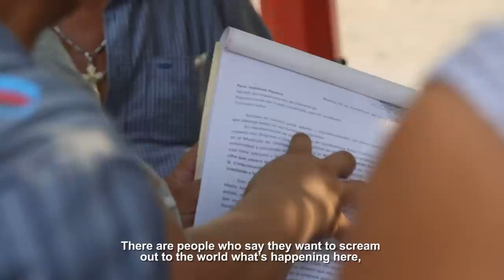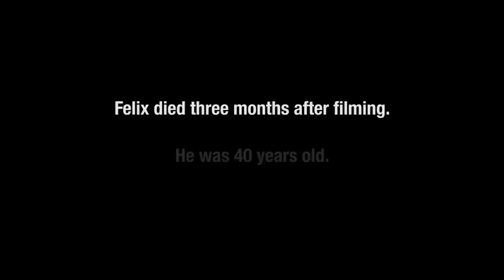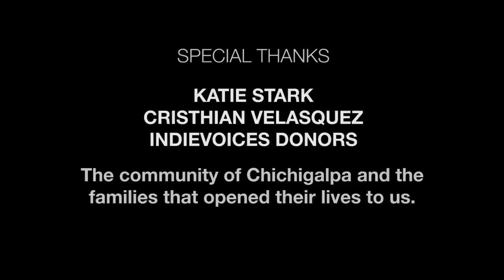The Human Cost of Sugar Harvesting | National Geographic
Sugarcane harvesters in Chichigalpa, Nicaragua, have a life expectancy of only 46 years, with many of them dying from chronic kidney disease. Experts think they may have figured out why the workers are being afflicted at such an alarming rate. But the plantation owners have their own ideas about the root cause. Regardless of who's right, the toll on the community has been grief and heartbreak for those suffering from the disease and for their families.